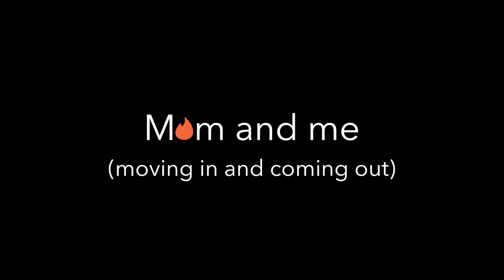Episode 2 We're Doing This